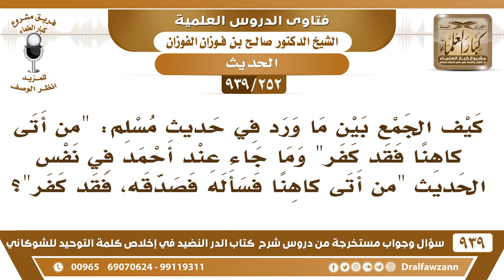[252 -939] كيف الجمع بين حديث "من أتى كاهنا فقد كفر" وحديث "من أتى كاهنا فسأله فصدقه، فقد كفر"؟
-[252 -939] السؤال: كيف الجمع بين ما ورد في حديث مسلم: "من أتى كاهنا فقد كفر" وما جاء عند أحمد في نفس الحديث "من أتى كاهنا فسأله فصدقه، فقد كفر"؟
الجواب: الأول  في صحيح مسلم: «من أتى كاهنًا لم تقبل له صلاة أربعون يومًا» هذا مجرد الإتيان ولم يصدقه، أما إذا صدقه فينطبق عليه الحديث الثاني: «فقد كفر بما أنزل على محمد».
للاشتراك في قناة الشيخ صالح الفوزان

للاستفسار والإقتراحات والدعم
رئيس الفريق
لمشروع كبار العلماء